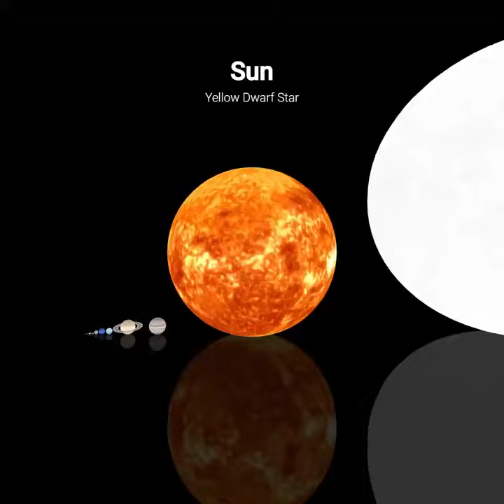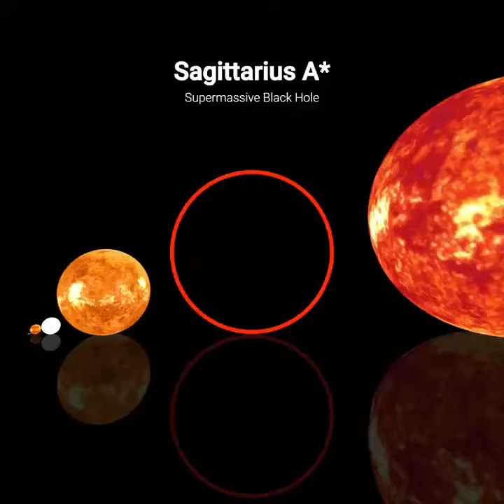The size of an Astronaut to the observable Universe | SPACE | SCIENCE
Have you wondered how big you are in this universe? Let us have a look in this video of the various size of the objects found in the universe from an astronaut to the largest observable Universe that the man has so far explored.